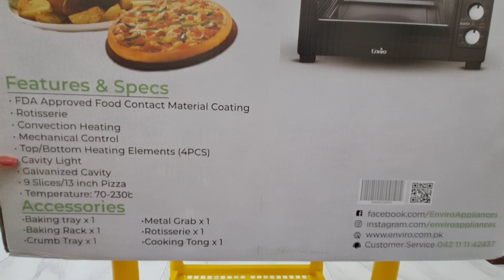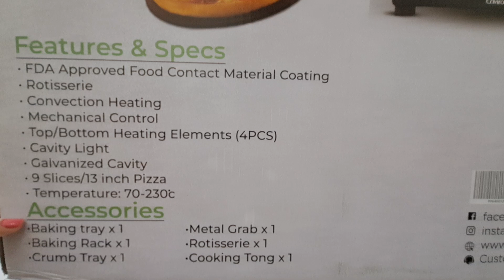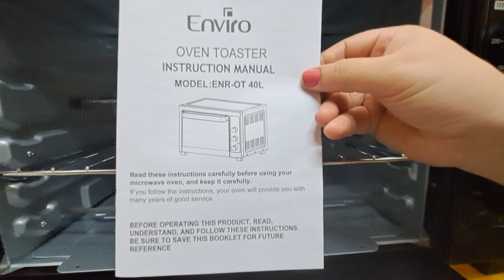Enviro Oven Toaster ENR-OT 40L | Oven Toaster Grill | Full Review | UnBoxing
Full Review and Unboxing video of one of the best oven grill toasters that is Enviro ENR-OT 40L .